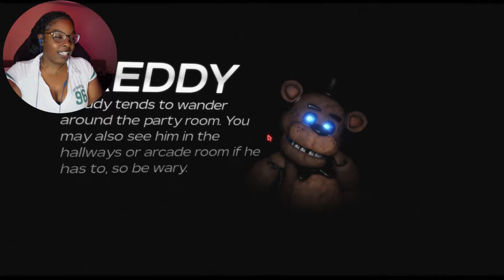This ROBLOX FNAF Game Is INSANE! | FNAF: Time In The Past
Fan-made FNAF game on Roblox called Time In The Past! Playing with DaGalz!!!

🪐GAME LINK🪐